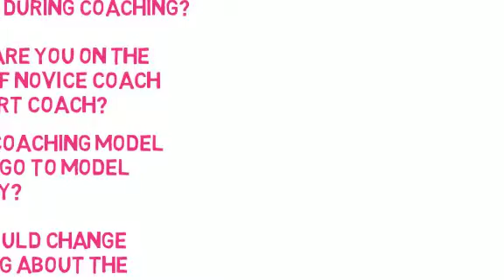Questions to reflect on as a coach part 2